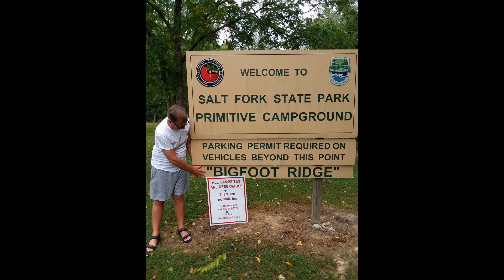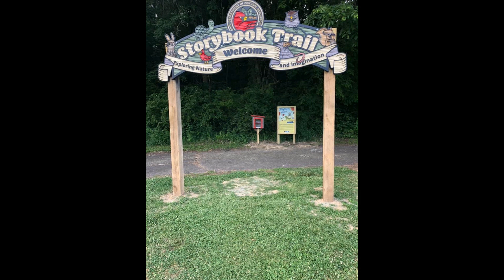REVAMPED CAMPING SLIDESHOW ep33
New revised more pictures.